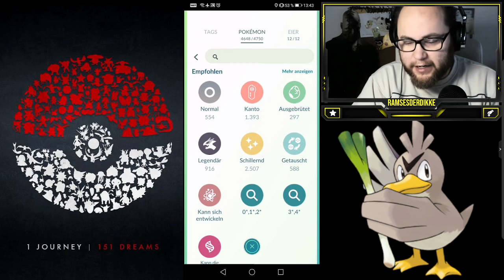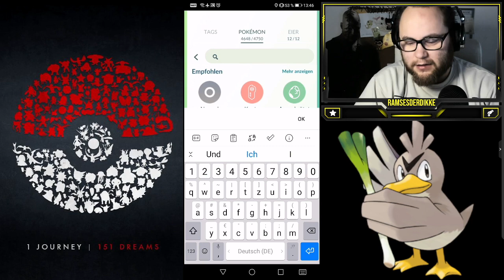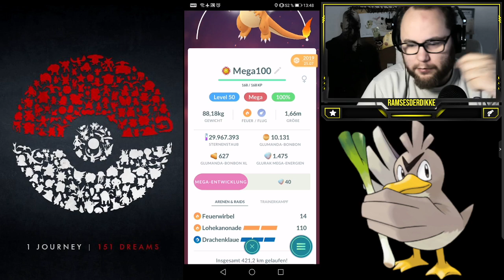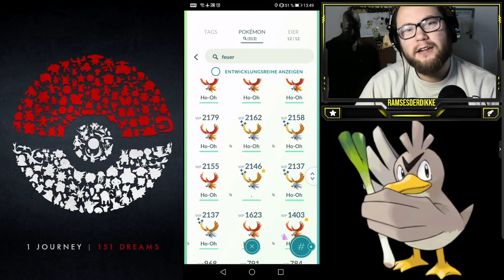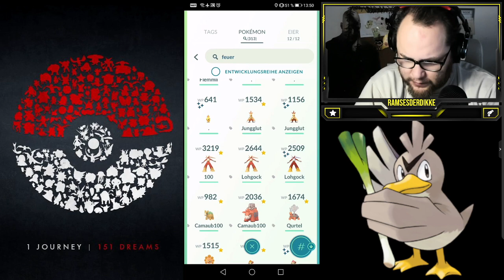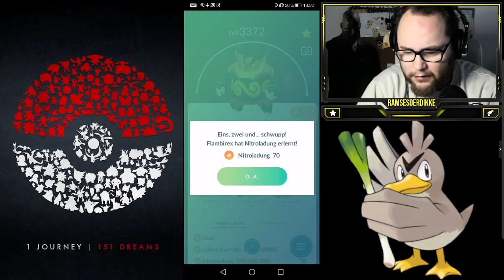MAXOUT MONDAY : Alle Feuer Starter auf 100% Level 50 MAX | Pokémon GO Deutsch # 1673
Nach Wasser und Pflanze wollen wir nun auch alle Feuer Starter auf Level 50 Max ziehen ... Was ist euer Lieblings Feuer Starter ?!?